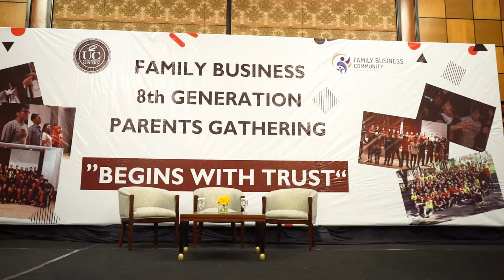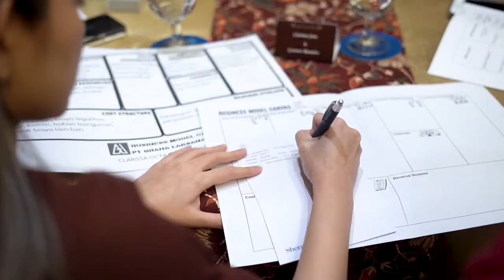Parents Gathering Family Business 8th Generation Universitas Ciputra at Sheraton, Surabaya [Trailer]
[Trailer]
Activities where parents and children meet each other, here children (successors) try to increase trust with their parents and build new relationships between Fambus members (networking).  This activity was attended by parents, lecturers and students of UC Family Business 8th Generation so that they could get to know each other or partner in business cooperation opportunities.

Head of Family Business Center:
Mr. Teddy Saputra

Facilitator:
Ms. Metta Padmalia
Ms. Eugene
Mr. Aruwan Soenardi
Mr. Simon Tam
Mr. Lucky Subadi
Mr. Agustiono
Mr. Sonata

Committee & Assistant Lecturer
Chairman of the committee:
Hana Natalia

Deputy Chairperson of the Committee:
Kevin Emerald

Treasurer: Kevin Adhiya

Secretary: Salsa Mariska

Event Conceptor: Dorothy, Clarisa A & Ria A

Inventory: Rizal, Muchlis, Theo, Salsa S & Dala

Multimedia: Yonathan

Photo & Video by: Blackstar Pictures